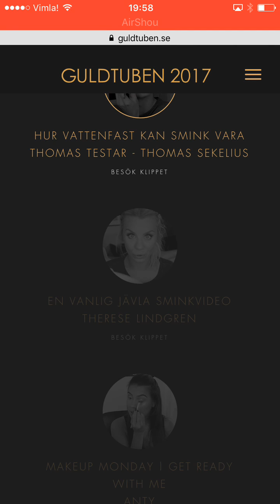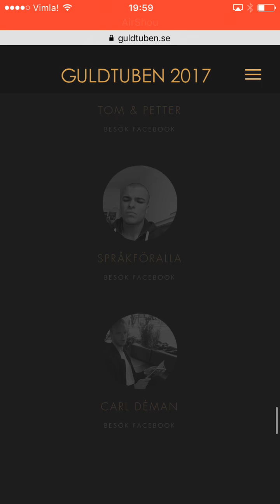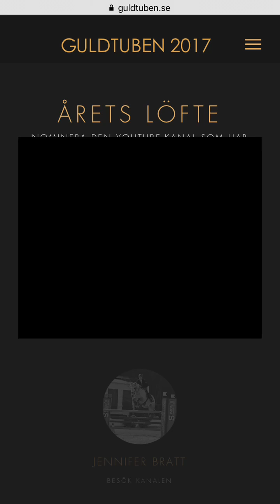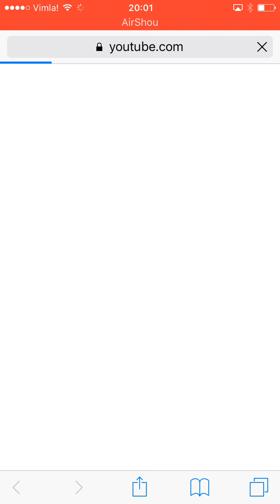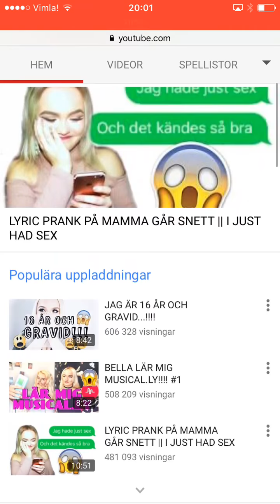Vilka jag röstar på i guldtuben 2017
Jag röstar i guldtuben